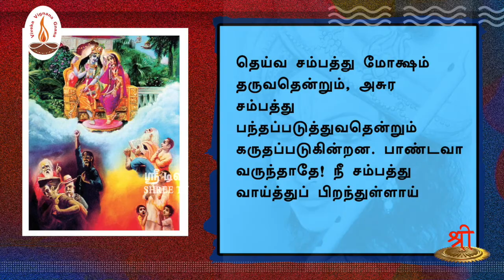கீதாம்ருதம் | தெய்வாஸுர ஸம்பத் விபாக யோகம் | ஸ்லோகம் 5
தெய்வ சம்பத்து மோக்ஷம் தருவதென்றும், அசுர சம்பத்து பந்தப்படுத்துவதென்றும் கருதப்படுகின்றன. பாண்டவா வருந்தாதே! நீ சம்பத்து வாய்த்துப் பிறந்துள்ளாய்

தேசியத்தையும், தெய்வீகத்தையும் பேணிக் காக்க ஸ்ரீடிவிக்கு உதவுங்கள்:

Name: Shree Media Services
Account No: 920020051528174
Bank Name: Axis Bank
IFSC Code: UTIB0001714
Branch: West Mambalam